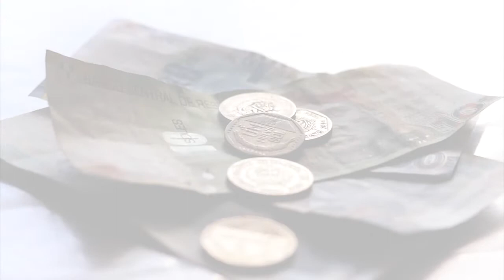¿Cómo desinfectar billetes y monedas para evitar el covid19?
Con estos sencillos pasos podrás desinfectar tus billetes y monedas en tu casa. recuerdo que es muy importante desinfectarlos antes de recibir o entregar dinero.